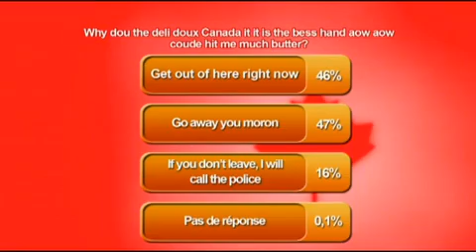Yves Pelletier parlementeries 2009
Pas pire drôle :P